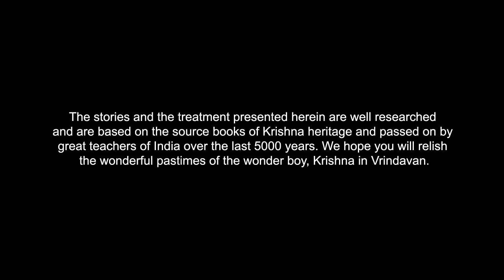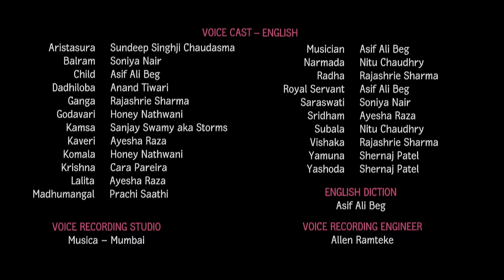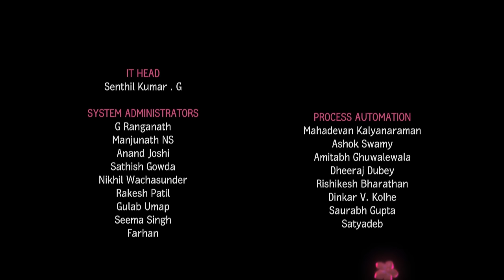Little Krishna: Episode 8 Challenge of the Brute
Kamsa is enraged when he hears that Dhenukasura was killed by Little Krishna. At the suggestion of one of his servants, he sends another mighty demon  Aristasura, a fearsome bull, to challenge Krishna. The raging bull dashes across the village, destroying homes and threatening the innocent residents of Vrindavan. When Krishna learns about the disturbance that Aristasura is causing, He immediately appears before the demon, ready to take him on.

How does Little Krishna protect His dear residents of Vrindavan? Will Aristasura meet the same fate as other demons?

Little Krishna is a world-class animation series conceived by the devotees of ISKCON Bangalore. The 13-episode children’s classic has been co-created by India Heritage Foundation and BIG Animation.
This epic project celebrating Krishna’s childhood pastimes in Vrindavan is dedicated to His Divine Grace A.C. Bhaktivedanta Swami Prabhupada, the Founder-Acharya of International Society for Krishna Consciousness (ISKCON).